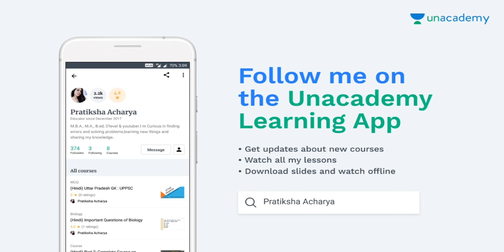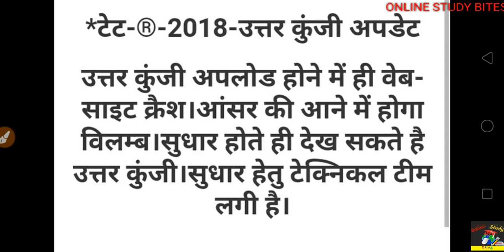UPTET 2018:Answer key news update: (20/11/18)